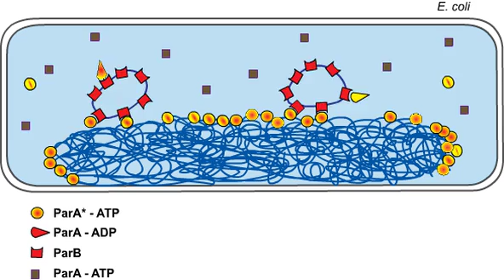Material suplementario 4, Modelo de difusión (Vecchiarelli et al, 2010)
La animación fué realizada por
Vecchiarelli, A. G., Han, Y. W., Tan, X., Mizuuchi, M., Ghirlando, R., Biertümpfel, C., ... & Mizuuchi, K. (2010). ATP control of dynamic P1 ParA–DNA interactions: a key role for the nucleoid in plasmid partition. Molecular microbiology, 78(1), 78-91.